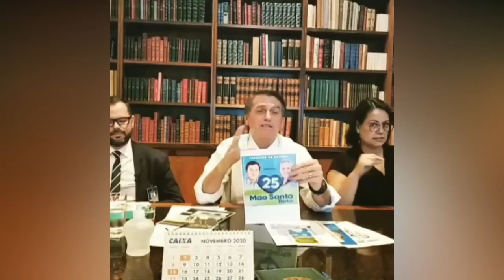Bolsonaro faz elogio a Mão Santa em live semanal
Presidente Bolsonaro afirma que Mão Santa será reeleito com folga para a prefeitura de Parnaíba. Segundo ele, prefeito de Parnaíba tem grande aceitação popular. Em live semanal de quinta-feira, Bolsonaro afirma que acompanhou trabalho de Mão Santa como senador, em Brasília. E que ele costumava discursar durante 30 a 50 minutos.